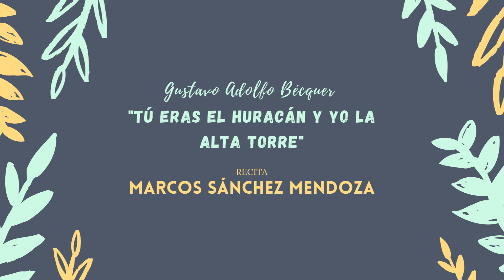Recital de poesía 25 Aniversario